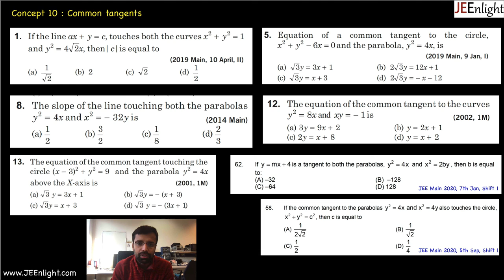Most Expected Question JEE MAIN 2021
In this video I will let you know about most expected question in JEE Main 2021 from Conics.